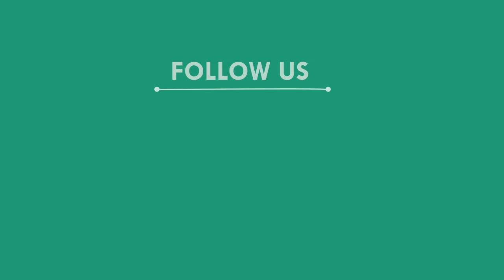ବିଚ୍ ରାସ୍ତାରେ ଗଣ୍ଡଗୋଳ; ଜଣକ ଉପରେ ଚଢ଼ାଇ ଦେଲେ କାର୍, ଭିଡିଓ ଭାଇରାଲ୍